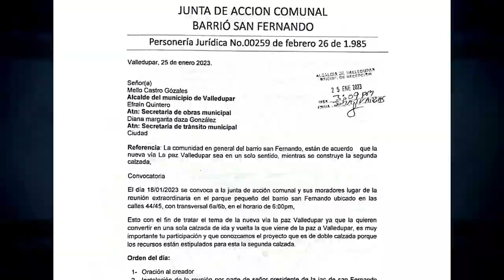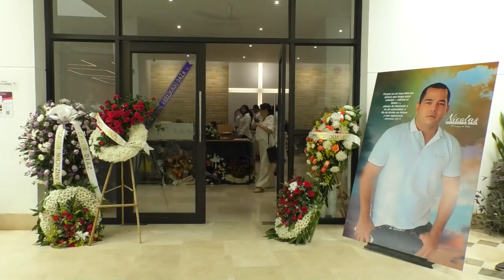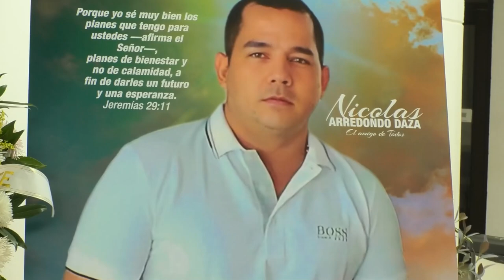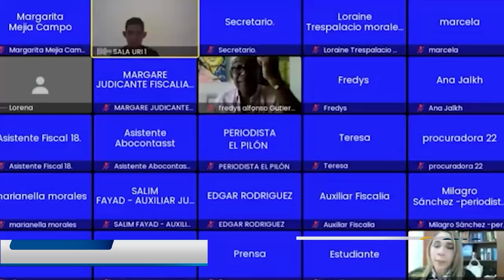Familiares de 'Niko' Arredondo aseguran que su muerte sería por negligencia médica